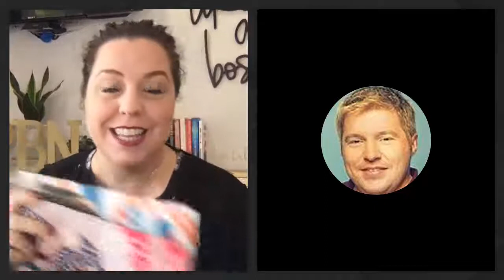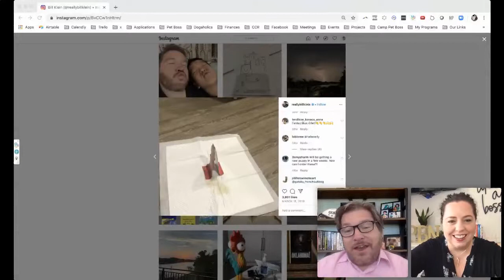Pets+ Cool Store Interview - Bill Klein, Rocky & Maggie's